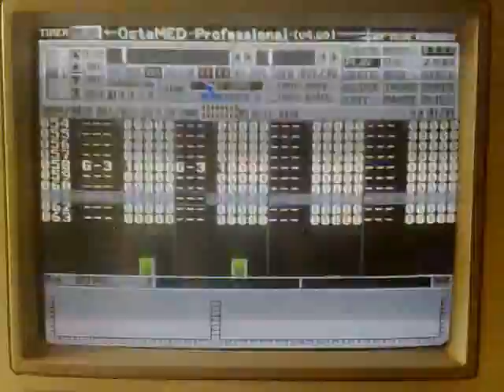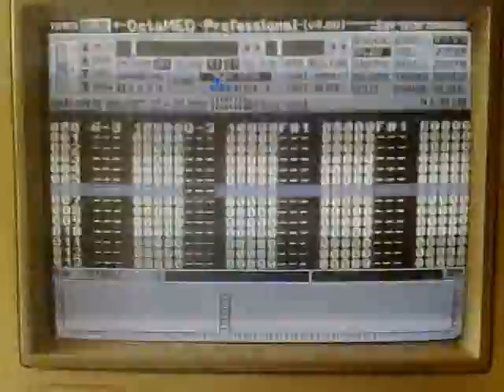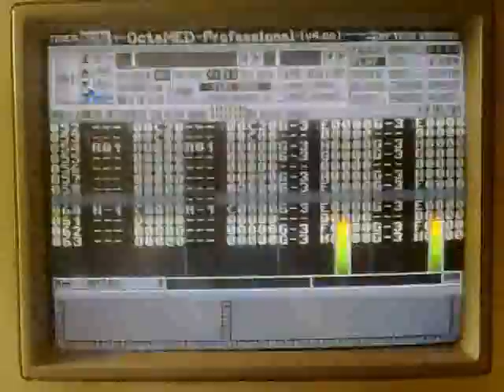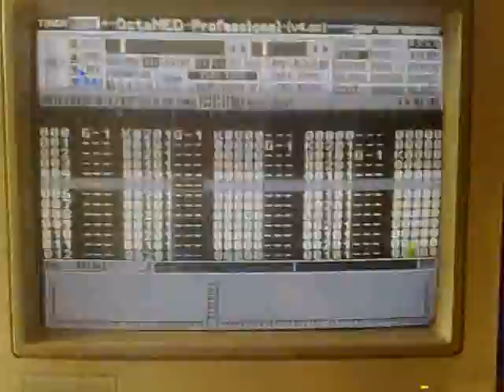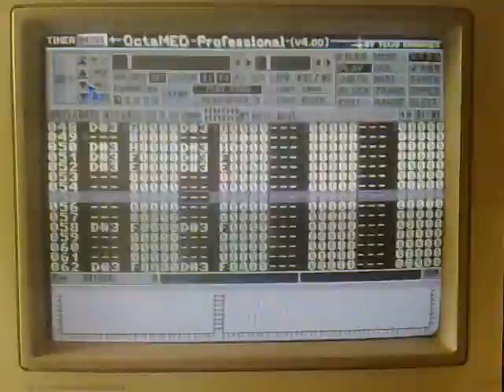Mod.Bronswick (Instrumental Jam)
Had a jam with a friend who can play the bass guitar, sampled them and used a simple beat or 2. This is an instrumental as we did a version with lyrics but i've lost that version.